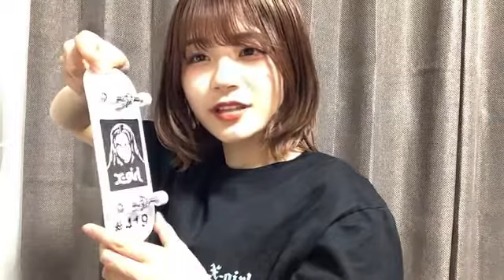SEIJI REINA 2022年06月02日23時08分28秒 清司 麗菜